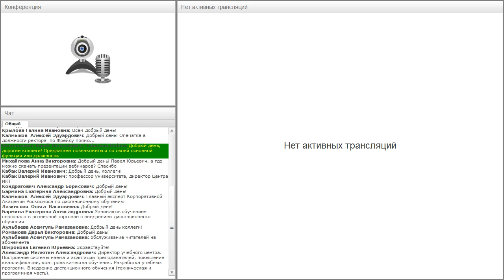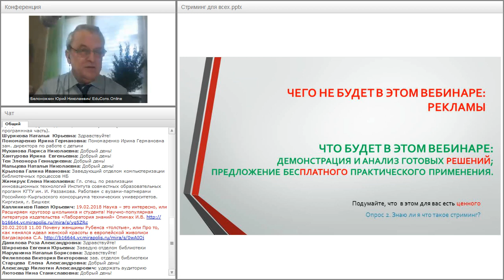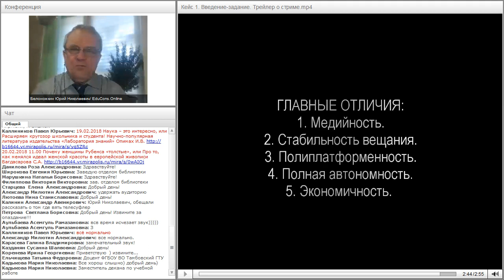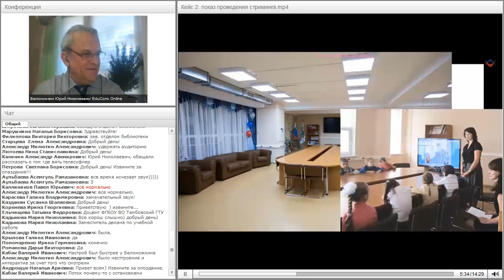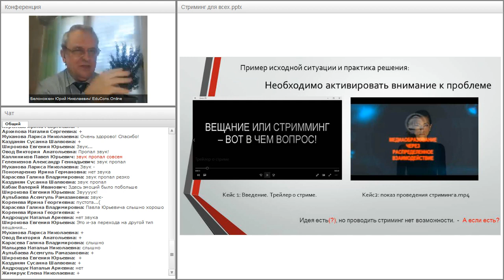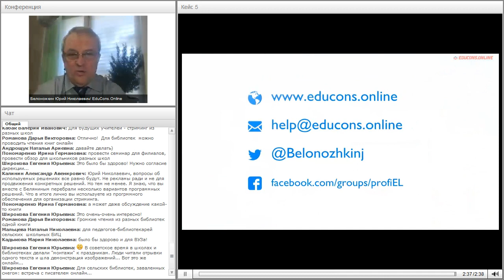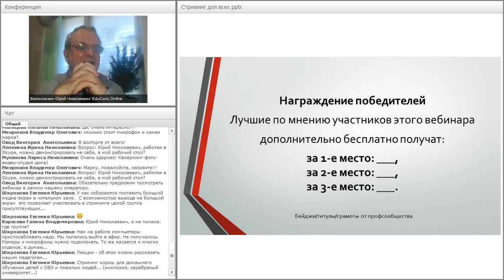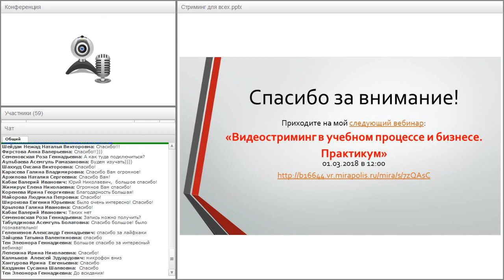Видеостриминг в учебном процессе и в бизнесе. Обзор решений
Вебинар
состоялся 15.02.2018